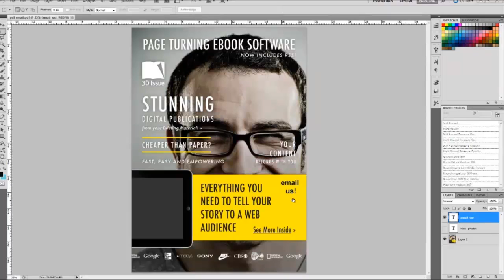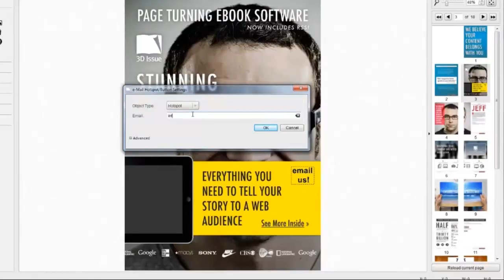Email Feature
In this short video tutorial we show you how to use the email feature within your publication so your readers can click on an email address and open their email provider to send the email.

To learn more about this and other features and to start your free 3D Issue trial, visit our